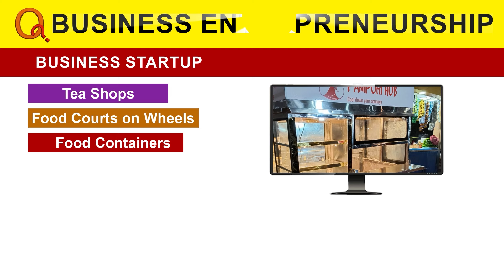మల్లన్న గెలుపుకు కారణం మీరే | Teenmarmallanna | Qnews